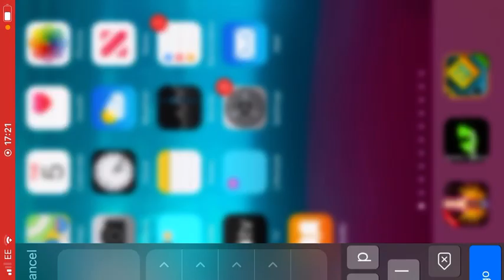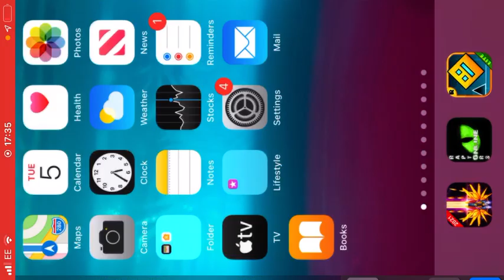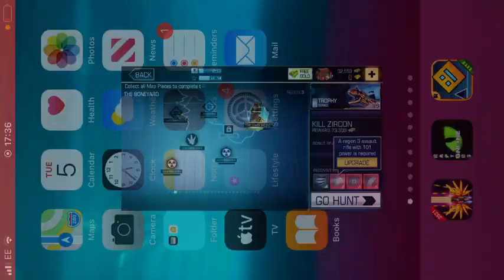Playing a game of DINO HUNTER PT2 🦖